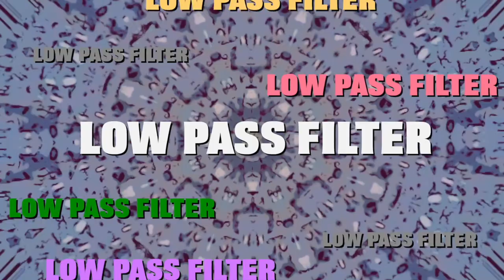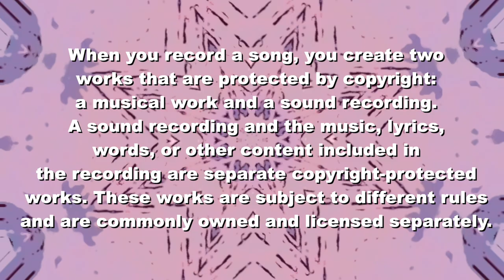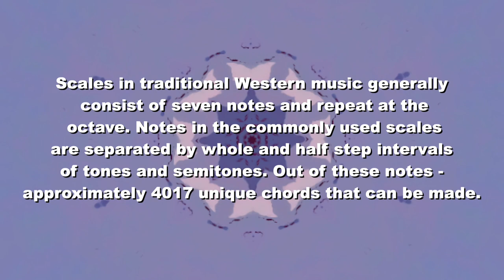Low Pass Filter Who Owns Music?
Low Pass Filter is a show about music and what it means in our lives. This month Bandon and Mateo ask - who owns music? The answer may be more complex - and troubling - than you think! You can listen along to Bandon's and Mateo picks on Spotify.